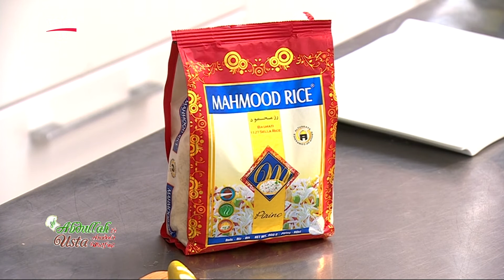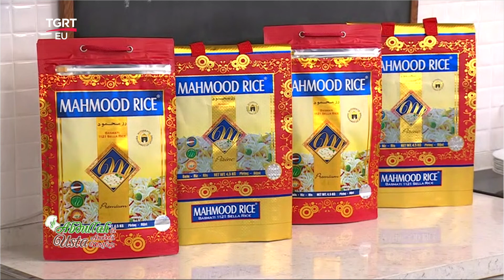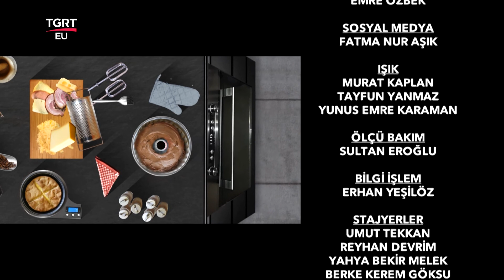Köfteli Ali Paşa Pilavı Nasıl Yapılır? - Şef Abdullah Usta İle Anadolu Mutfağı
TGRT EU ekranlarının sevilen programı Şef Abdullah Usta İle Anadolu Mutfağında pratik yemek tarifleri, lezzetli yemekler, şık sunumlar yer alıyor. Program yemek yapmayı keyfe dönüştürürken, Şef Abdullah Usta ile Gizem Salkım, pratik ve lezzetli yemeklerin sırlarını veriyor.
Şef Abdullah Usta İle Anadolu Mutfağı ekrandaki yerini aldı. Birbirinden lezzetli yemekler, hayatın içinden konular, sağlık dolu bilgiler Şef Abdullah Ustanın Anadolu Mutfağıyla Hafta İçi her gün evlere konuk oluyor.

TGRT EU Ekranlarının sevilen programı Şef Abdullah Usta İle Anadolu Mutfağının bugünkü menüsünde; Köfteli Ali Paşa Pilavı nasıl yapılır? Şehriye Çorbası nasıl yapılır? Birbirinden lezzetli tarifleri Şef Abdullah Usta TGRT EU ekranlarında paylaştı.

FREKANS BİLGİLERİ
Frekans : 12228 MHz
Symbol Rate : 8400
Polarizasyon : Dikey (Vertical)